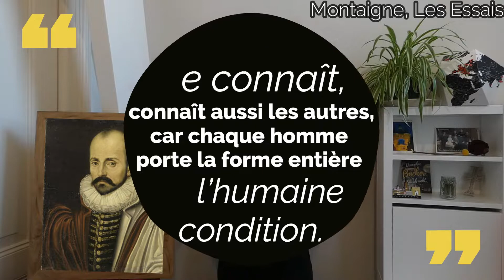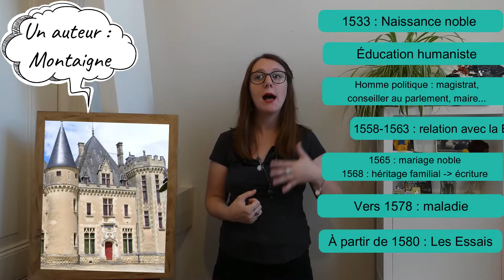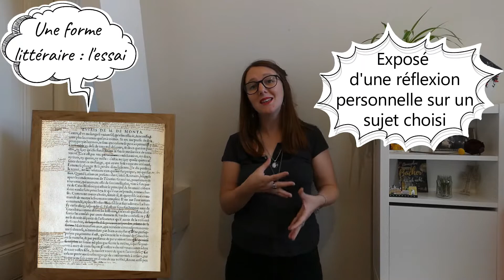🎵 Selon Les Essais de Montaigne : « chaque homme porte la forme entière de l’humaine condition »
Montaigne, le père de la philosophie française, ouvre la voie à une série de trois portraits de penseurs. Dans cette vidéo :
1. je reviens sur la biographie de Montaigne, car comprendre sa vie, c'est mieux comprendre les sujets qui l’animent.
2. J'aborde ensuite la genèse des Essais, pour comprendre pourquoi ils sont ce qu’ils sont, tout en vous offrant quelques clefs de compréhension et d’analyse. Bien entendu, il est impossible de faire un résumé des Essais, et je vous explique ici pourquoi !
3. Enfin, je reviens rapidement sur la forme littéraire de l’essai, créée par Montaigne et devenue forme littéraire de l’introspection et de la subjectivité.

Cette vidéo a été réalisée afin de guider la lecture et en guise d’introduction à l’étude des Essais, dans le cadre du cours « Littérature et pensée », enseigné à l’Université de Leiden (Pays-Bas) pour l’année universitaire 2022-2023.

Crédits musique : Angel guides, de Jesse Gallagher, disponible en accès libre sur la bibliothèque de son fournie par Youtube.